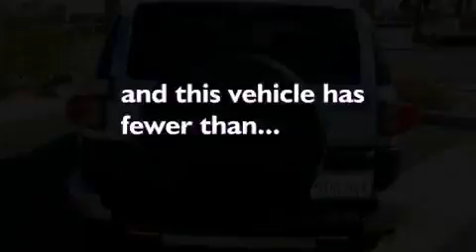2007 Toyota FJ Cruiser Indio CA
We are proud to present this 2007 Toyota FJ Cruiser .

 We've been honored to serve the Cathedral City CA area , we promise that your experience at our dealership will exceed your expectations !

 Year : 2007

 Make : Toyota

 Model : FJ Cruiser

 Engine : 4.0L DOHC SFI 24-valve V6 engine

 Trans . : Automatic

 Exterior : Silver

 Miles : 24,034

 Interior : Other

 Jessup Auto Plaza

 68-111 E Palm Canyon Drive

 Used 2007 Toyota FJ Cruiser Cathedral City CA